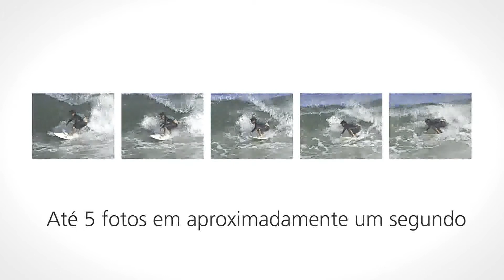Camera Nikon P510